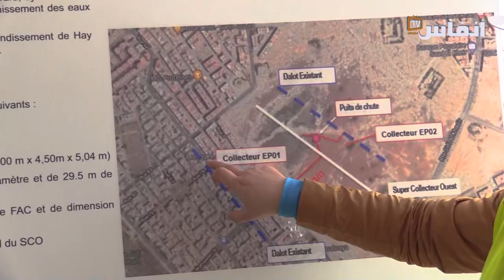ليدك تكشف عن قناة جديدة لتصريف مياه الأمطار بمنطقة فيرارة.. الحي الحسني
تواصل ليدك سنة 2022 تنفيذ مشاريع هيكلية للتطهير السائل بالدار البيضاء الكبرى. و تقوم فرق ليدك حاليا في الحي الحسني بإنجاز بنيات تحتية بحي فيرارة لتصريف مياه الأمطار على مستوى حوض منحدر على مساحة 134 هكتار يتواجد بالمجال الترابي لمقاطعة الحي الحسني.

# أخبار_عاجلة